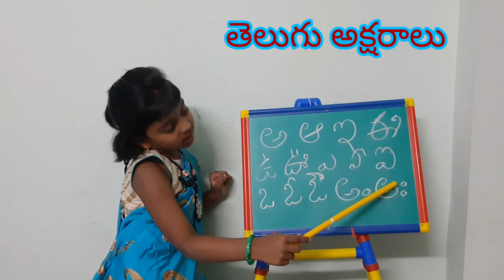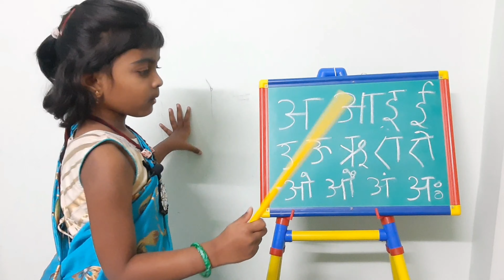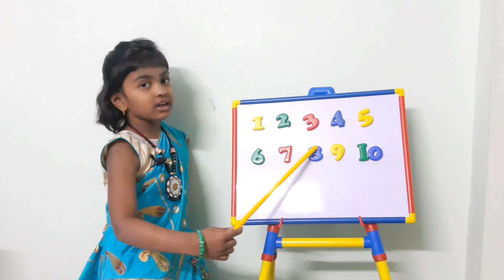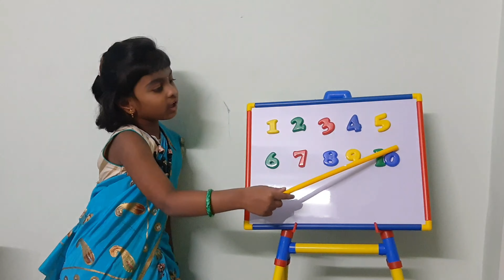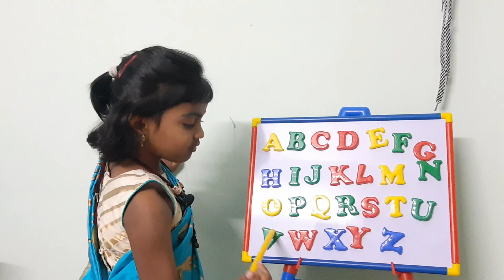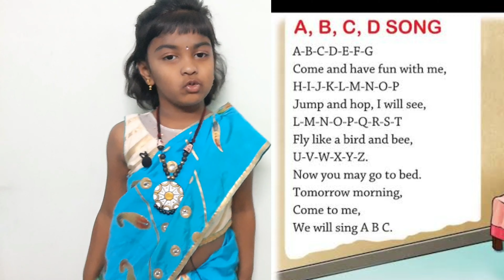Girl Child Day special Video || Learn Alphabets in Telugu, Hindi , English including Number Names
In this video you can see Sanvi telling alphabets in Telugu, Hindi , English and Numbers along with Simple and Interesting Rhymes.